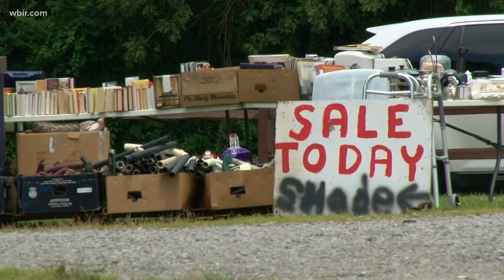Wheelin' & Dealin' on the Highway 127 yard sale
The Highway 127 Yard sale, known as the World's Longest Yard sale, runs Aug. 1-4, 2019. In Tennessee you can find it in Crossville, Dunlap, Pikeville, and in the Chattanooga area. Visit 127yardsale.com to learn more. Aug. 1, 2019-4pm.